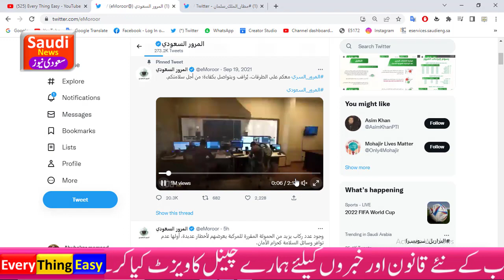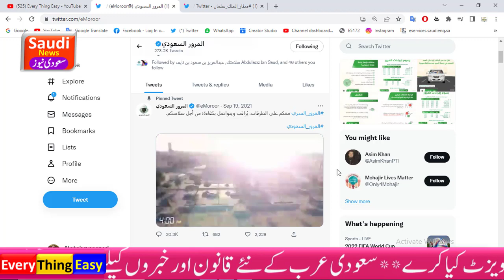Saudi Traffic new update about passengers traffic violation fine in saudi